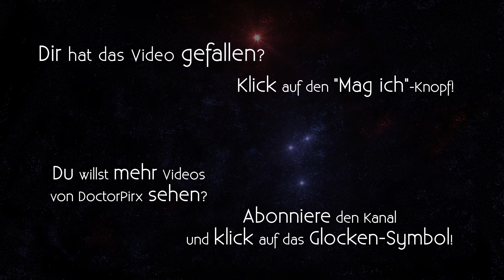Let's Play Ultima Underworld [DE] 61 Nachwort/Kritik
Nachwort/Kritik zu "Ultima Underworld: The Stygian Abyss".

Entwickler/Publisher: Blue Sky Productions / Origin